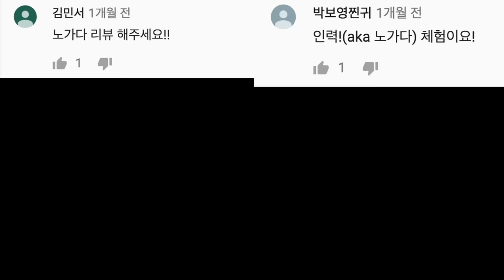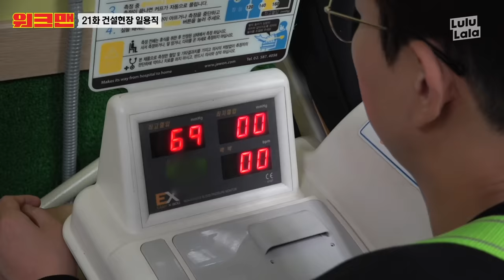⚠안전제일 ⚠ Job것들이 제일로 원했던 장성규의 고생길♥ 일하다가 5줌 쌀 뻔한 아파트 건설현장 일용직 리뷰 ㅣ워크맨 ep.21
진짜,,,,건설현장 매애애앤~~~ 꼭대기 안,,,,올라가본 사람들은 모를겨,,,,,
참말로 오줌~나오겄으,,,, 우리 성규인력도 로프태울랬는디 안전이 제일이라가지고~!!
넘 힘든거시키지말어죠,,,,, 인력소장인 나두 힘들어,,,,,,, ~~~!!!